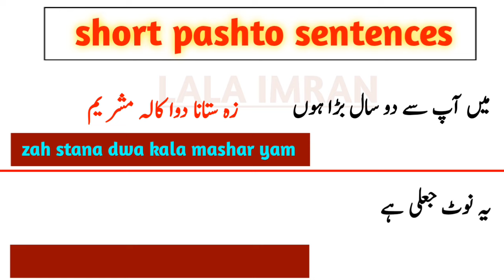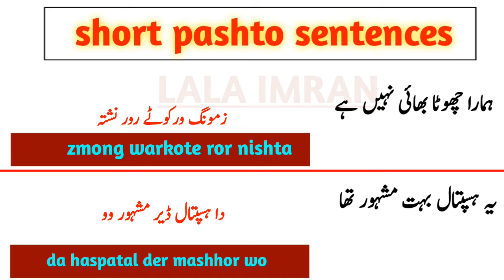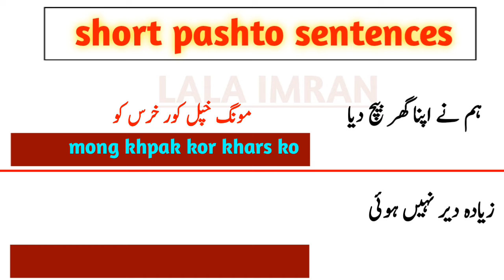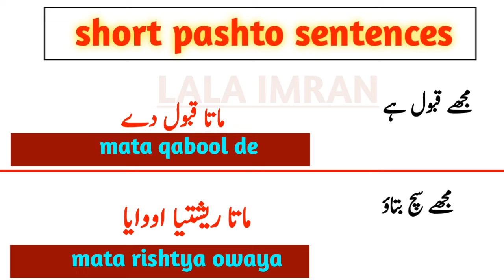Commonly spoken Pashto phrases || pashto language to urdu translation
about video :-

Easy way to speak pashto language.how to speak pashto sentences.daily use pashto sentences.learn pashto in urdu.most important pashto sentences.how to speak pashto language fast.pashto for beginners.